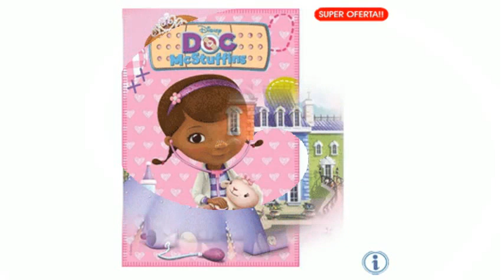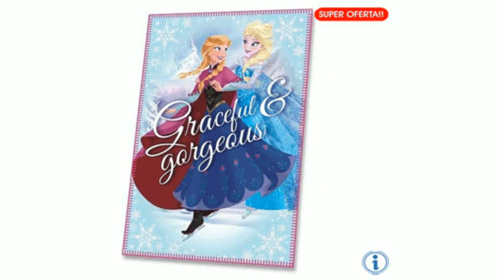Paturi ieftine pentru copii cu personaje animate Disney material Polar Fleece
Paturi din material fleece (polar) pentru copii - baieti si fetite - cu personajele indragite din desenele animate. Paturici polar pentru copii, dimensiuni de 100cmx150 cm sau 120x140cm, potrivite pentru a infrumuseta atmosfera in dormitorul copilului sau de ce nu pentru o iesire la iarba verde. Preturile sunt deosebit de bune. Paturi fleece cu personaje My Little Pony, Disney Cars, Sofia Intai, Disney Frozen, Monster High, Violetta, Mickey si Minnie Mouse, Doctorita Plusica sau Spiderman.